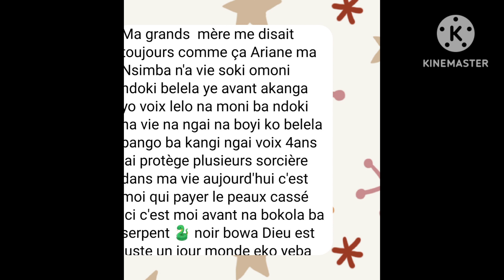ENFIN ARIACHOU SORT DU SILENCE ALOBI BAVERITE OYO NANU TOYOKATE NZOTO MALILI